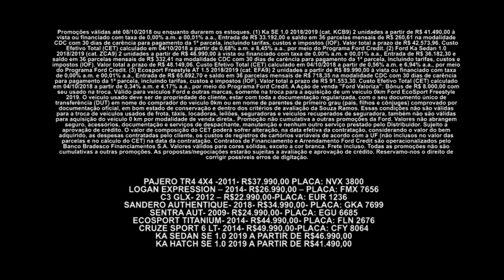Gazeta Motors - Ford Souza Ramos